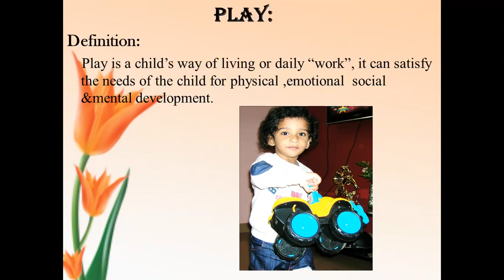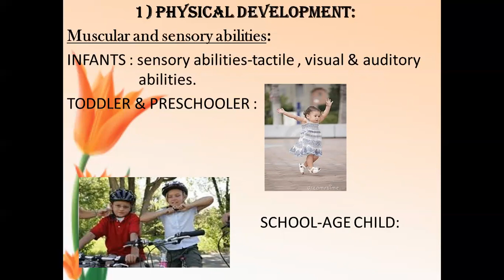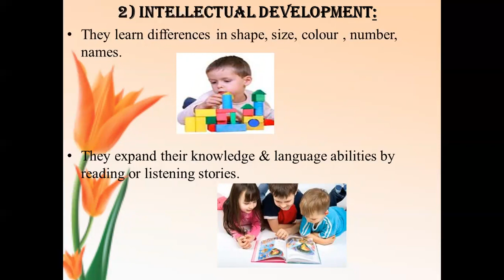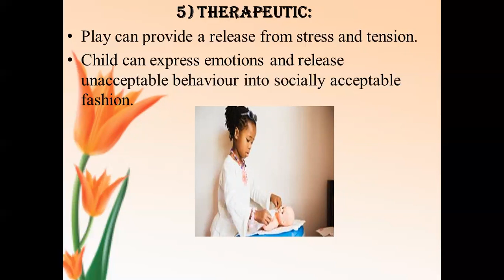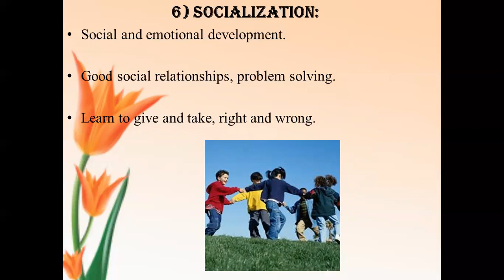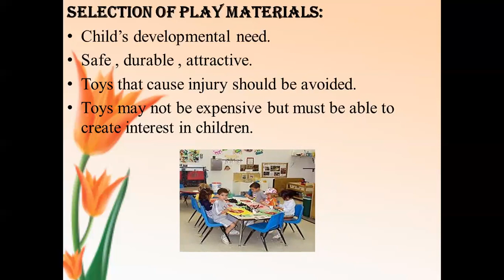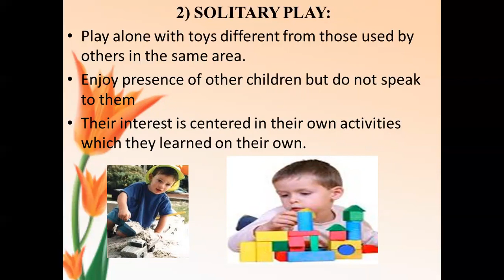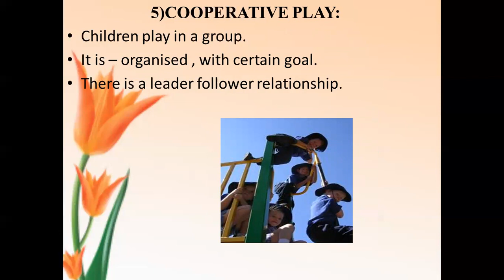B Sc 3rd Yr Pediatric Nursing Values of Play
The viewers will gain knowledge regarding  the definition, importance of play, values of play, selection of play material and social characteristics of play.